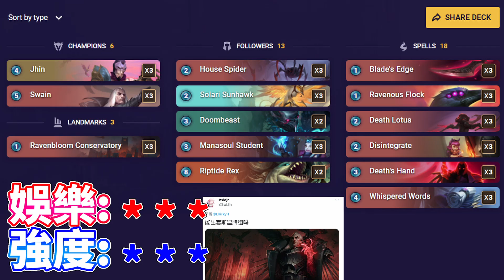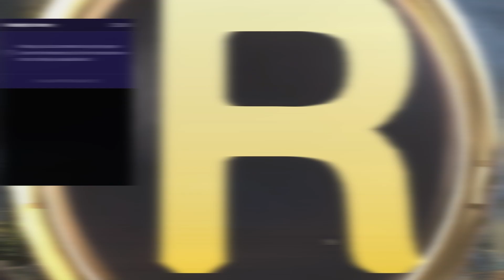[LOR] 到底有誰會想玩這牌組? 斯溫燼牌組｜符文大地傳說 | Legends of Runeterra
核心卡:斯溫
deck code: CEDAGAIDFMZDOAYCAMDQQCIDAYBQ4DY4AECASDIBAQBQEAIGBQBAEAIDAUDACAQGDQAA

upload a new video every day at 15:00
00:00 0
00:06 1
03:06 2
11:20 3